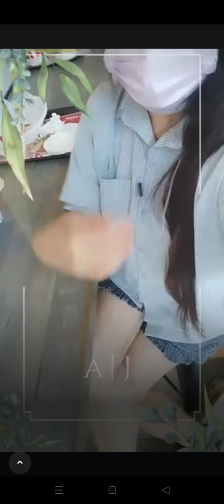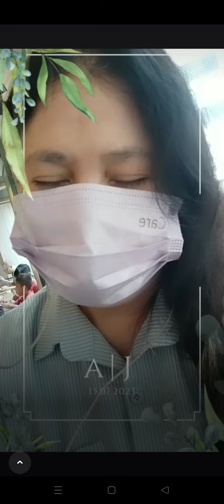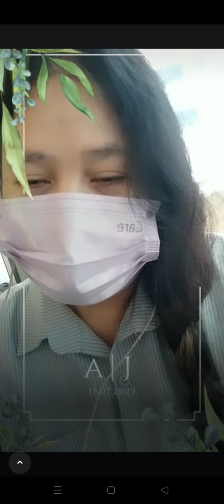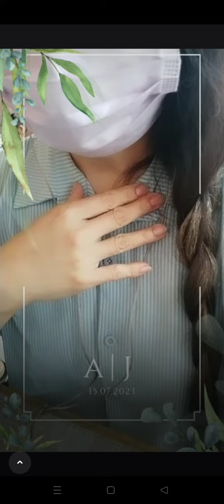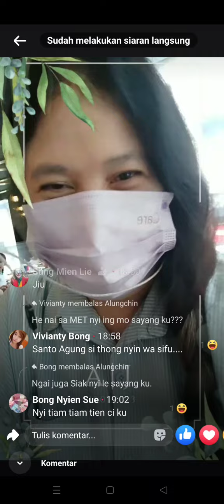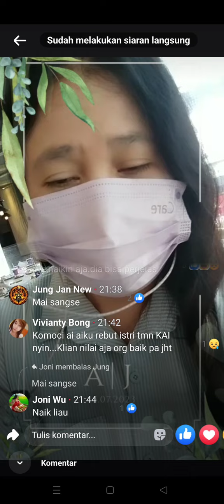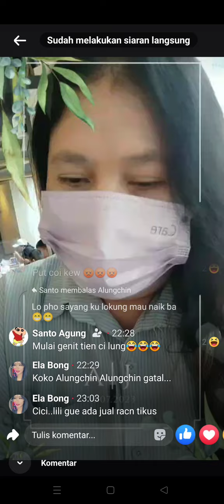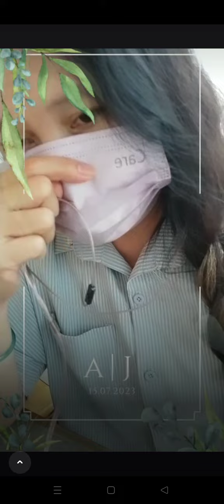LILI NGUI ACE HK TIAWSA ACE MIAW HA LEUNG DAN AI KU DAN LOKUI JOJO